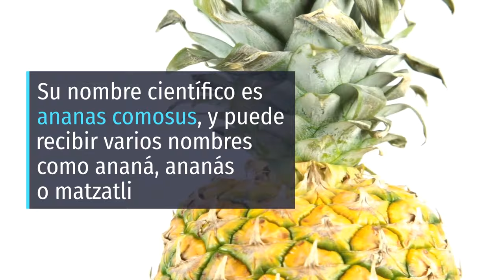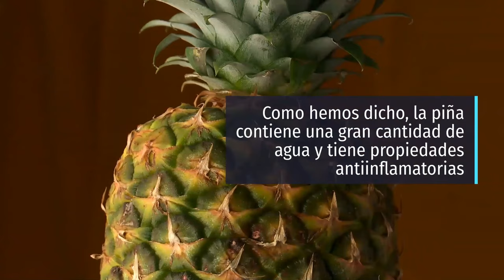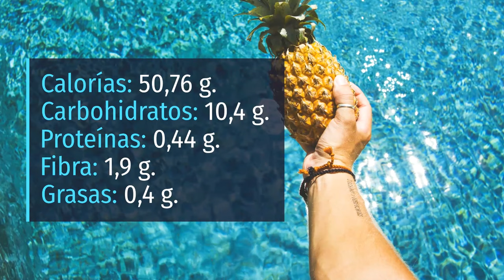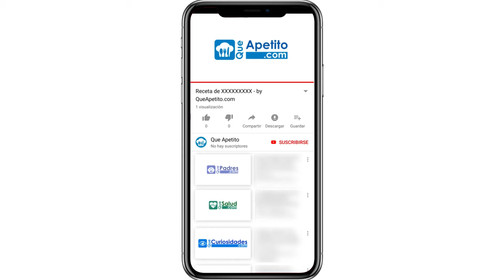8 Propiedades y Beneficios de la PIÑA | QueApetito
Hoy os enseñamos algunas de las propiedades y  beneficios de la piña, así como su información nutricional